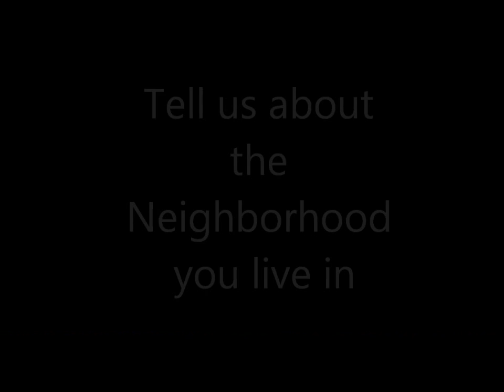Ra'anana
Members of this summer's Mishlachat talk about Ra'anana, the city where they are from.